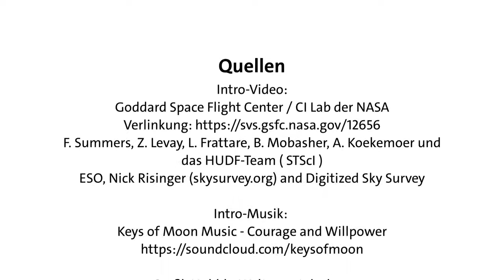Museum Mensch und Natur: Alle Zeit der Welt Teil 2 - Der Blick in die Vergangenheit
WANN war der Beginn von Zeit und Raum und warum kann man nur fast bis zum Anfang zurückblicken?
WIE tickt die Zeit in Genen, in Gesteinen, unter Baumrinde, in Muschelschalen und schneckenhäusern? Und in allen Zellen unseres Körpers? WOHER weiß ein Lebewesen, wann es schlafen sollte oder der Zeitpunkt gekommen ist, sich einen Partner zu suchen?
Fragen, die sich nicht beantworten lassen, ohne über Zeit zu sprechen. Also reden wir über Zeit
oder besser noch, machen wir sie begreifbar, anschaulich, erlebbar.

In der Ausstellung „Alle Zeit der Welt“ widmet sich das Museum Mensch und Natur diesem facettenreichen Thema. Zahlreiche Exponate, spektakuläre Bilder und Inszenierungen machen die Ausstellung zu einem Erlebnis für Groß und Klein.